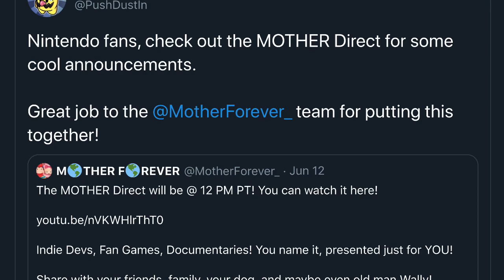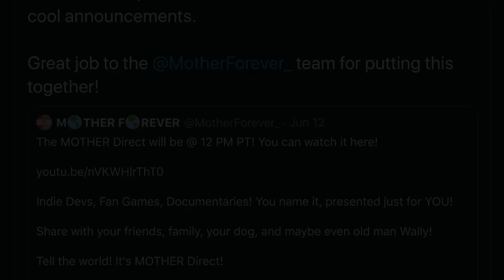The 2020 Mother/Earthbound Direct Has Been Created By Fans Of The Series